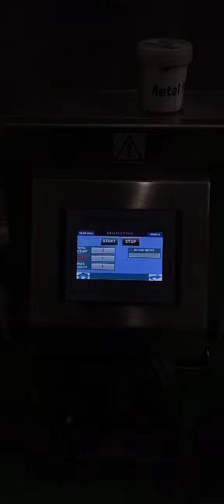Das Electronics Metal Detector for Carton Box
Das Electronics Offline Metal Detector for Carton Boxes.
It is used to detect metal contamination in Carton, Boxes etc.
The metal detector uses a belt stop, pusher, air blower, flap, drop-down & diverter arm mechanism for rejection of the product with any metal contamination.
For this product as per the client's requirement, the metal contaminated product is declined by Belt Stop rejection after detection.